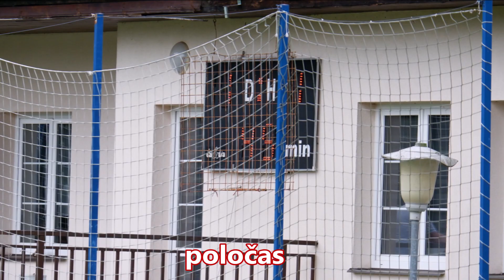13.8.2023 FK Čáslav B - TJ Slavoj Vrdy 2:3 (1:1)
MU I.A třída sk. B, zajímavosti zápasu, branky, rozhovory
branky Čáslavi : 33. D. Tůma (as. M. Lebduška), 89. 2:3 D. Hybler (as. V. Koryčánek)